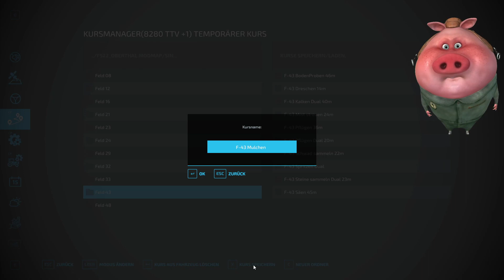162 Zuckerrüben einsehen und etwas fahren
Jeden Donnerstag und Sonntag streame ich für das LS-Mapping-Team auf Twitch.